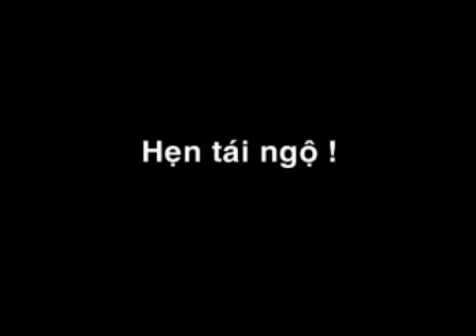Nhà tôi năm 2004 - Tác giả 7 Sơn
Năm Giáp Thân, anh em họ hàng rượu trà mừng xuân, tay bắt mặt mừng.